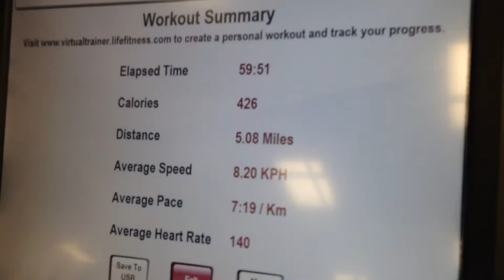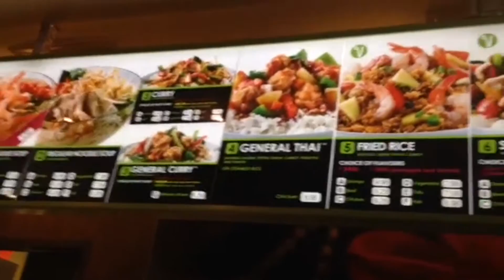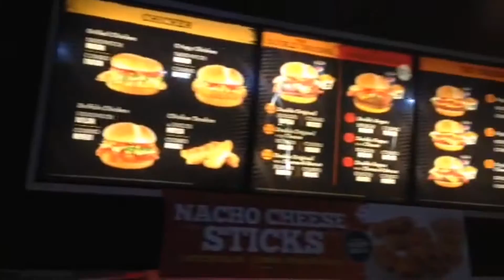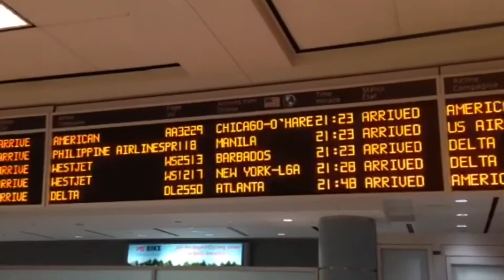Welcome Home Wawa - Daily VLOG #247 (Sept 25/15)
Maria and Mason pick up Wawa at the Airport